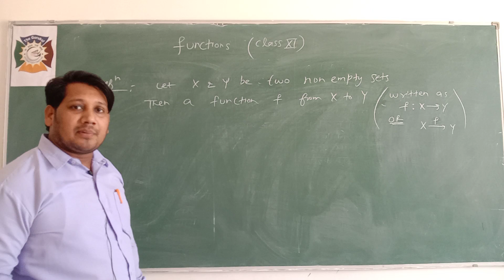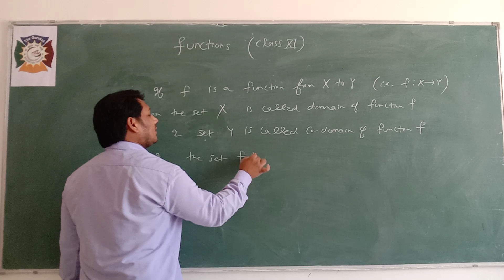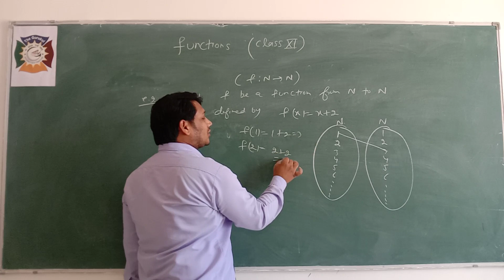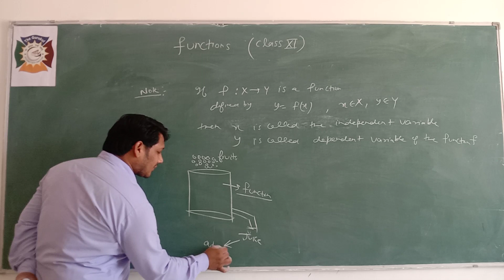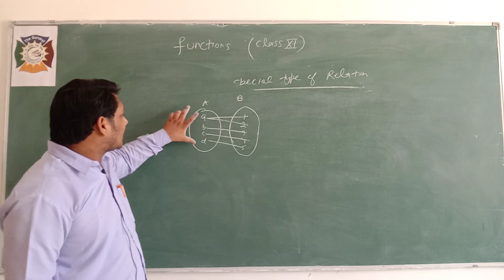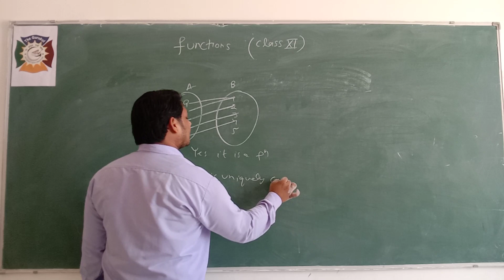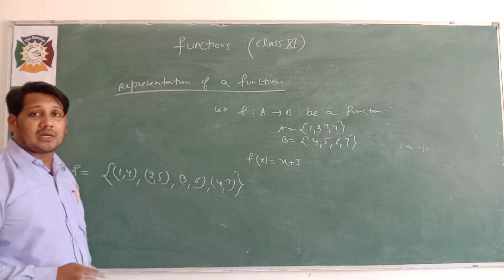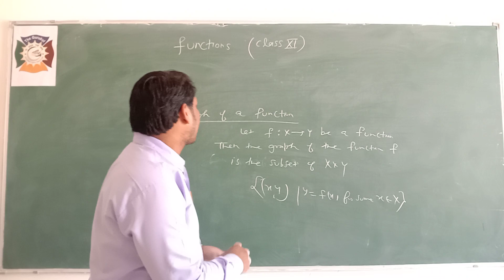class 11 maths relations and functions part 4